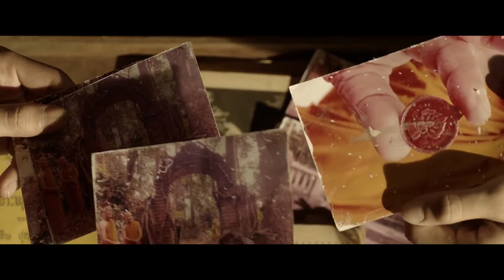ไม่บวชก็ตาย สึกหนีก็ไม่ได้อีก | Pee Nak 2 (2020) พี่นาค 2 | มายุสปอยหนัง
▶▶มายุ บอกเล่า สวัสดีจ้า
ช่วยสนับสนุน ค่ามาม่าได้แล้ววันนี้ ผ่านช่องทาง True Wallet ID : Mayucaster ขอบคุณงับ :D

▶▶ หากเพื่อนๆอยากฟังเรื่องไหนเป็นพิเศษ คอมเม้นมาได้เลยนะคะ
คลิปอื่นๆใน YOUTUBE
ทักทายกันที่

เนื้อหาประจำช่อง มายุ บอกเล่า
เรื่องผีๆ, เรื่องหลอนๆ, วิญญาณหรืออาถรรพ,เรื่องแปลกๆ, เรื่องเหลือเชื่อ, ประวัติเกม, ประวัติตัวละคร, ประวัติฆาตกร, คดีปริศนาต่างๆ